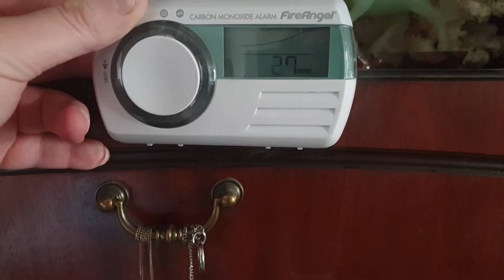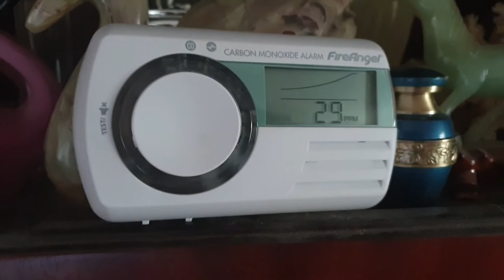carbon monoxide detector with incense 20210218 085526a